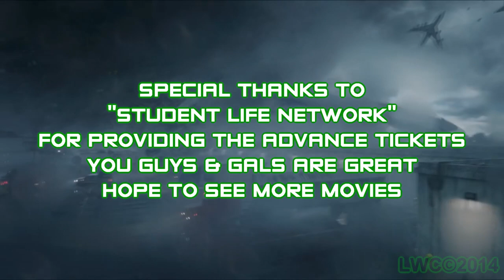Into The Storm - Quick Cuts EP00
WizWar100 walks Away from the Storm to bring you a new segment[maybe] called Quick Cuts to give you his impression on the movie and whether he recommends you watch it or not.

If you like the video please drop a comment, give a like, click subscribe, and share the videos for others to see, it would help me and mean a lot to me.